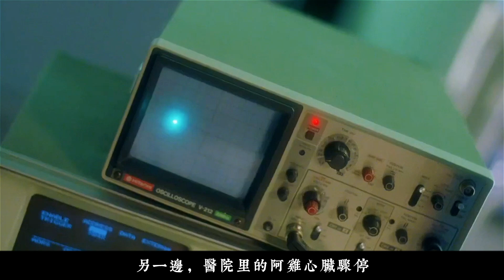中元節打小人，美女被黑貓奪舍，道家不傳秘法，警察奪舍出山，滅掉黑幫